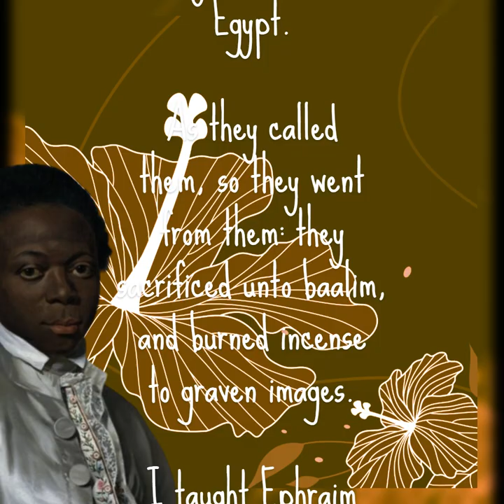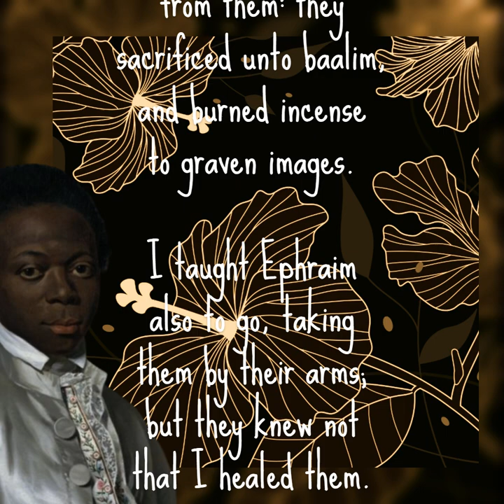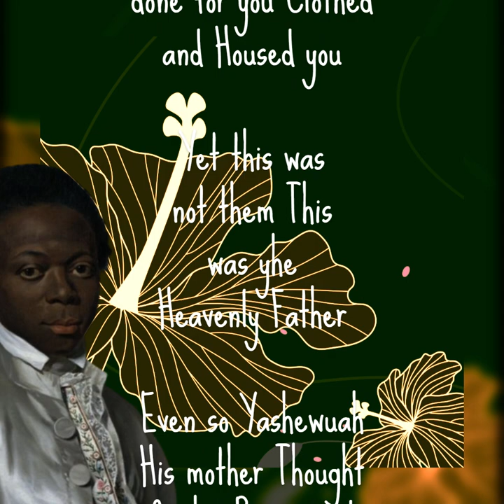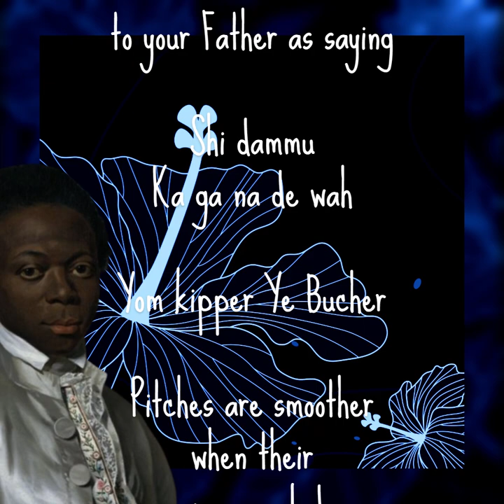The Heavenly Father Heals